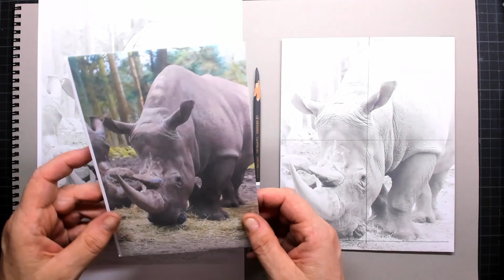Dieren tekenen in dierentuin Burgers Zoo - Neushoorn - Dier 7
Welkom bij de Tutorial van het zevende dier in de Burger's Zoo reeks van 8.
Vindt je het leuk om alle dieren met mij mee te gaan tekenen, dat is dit een heuse Challenge voor je!

Deze prachtige, zwaarlijvige Neushoorn heb ik eerst geschetst in de Zoo zelf en daarna heb ik mijn indrukken, thuis uitgewerkt.

Als papier gebruikte ik het Strathmore Houtskool papier en de pastel potloden zijn van Stabilo Carbothello. De opzet deed ik met het houtskool potlood. Voel je vooral vrij om deze Challenge aan te gaan met ieder soort teken- of schilder materiaal wat je maar wilt. Je kan je tekening ook helemaal zwart/wit houden in puur houtskool, dat is ook geweldig mooi!

Heel veel plezier met Dier 7: De Neushoorn
Groetjes van Lineke ^^